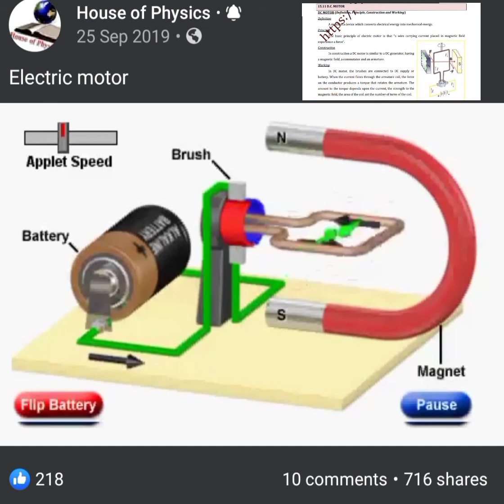DC MOTOR, FSc Physics, Chapter 15 Electromagnetic Induction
(i) 9th Physics Notes

(ii) 10th Physics Notes

(iii) 11th Physics Notes

(iv) 12th Physics Notes

(v) ADP / BS Physics Notes

(vi) A Level Physics Books

Definition.

A motor is a device which converts electrical energy into mechanical energy.

Principle.

The basic principle of electric motor is that
“a wire carrying current placed in magnetic field experience a force”.
Construction.

In construction, a DC motor is similar to a DC generator, having a magnetic field, a commutator and an armature.

Working.

In DC motor, the brushes are connected to DC supply or battery. When the current flows through the armature coil, the force on the conductor produces a torque, that rotates the armature. The amount of the torque depends upon the current, the strength of the magnetic field, the area of the coil and the number of turns of the coil.